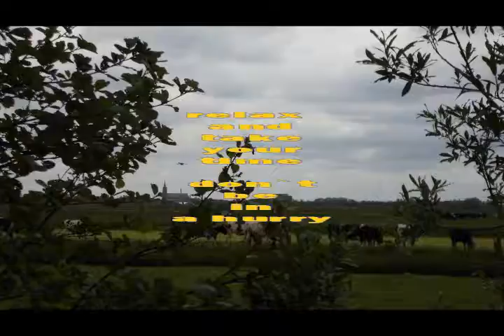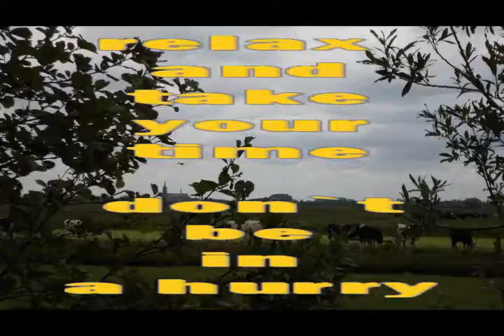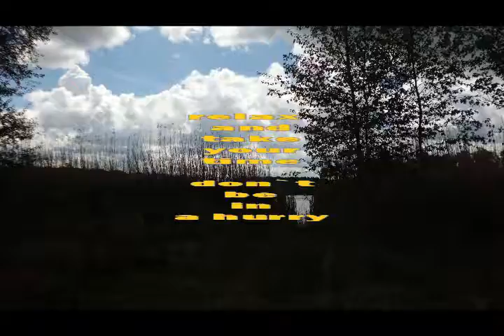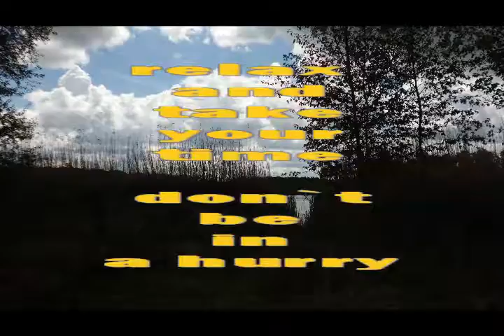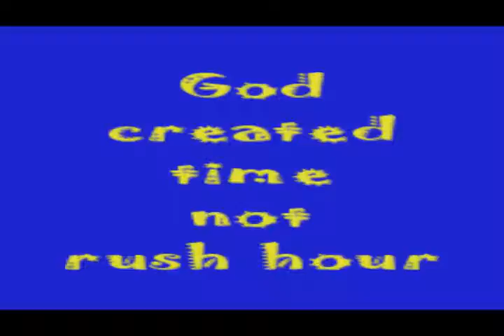RELAX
relax and take your time